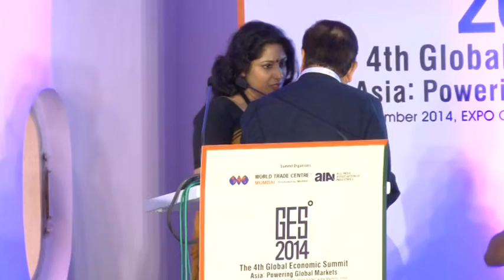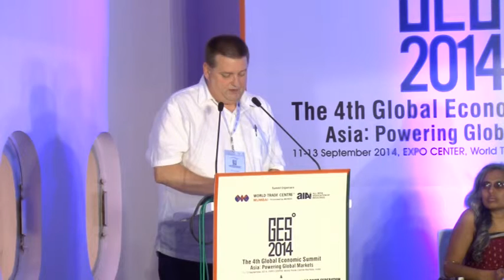The 4th Global Economic Summit Day 2